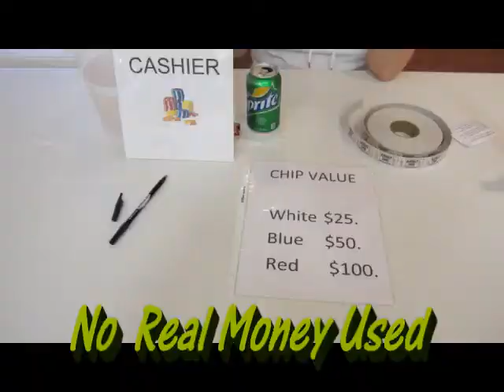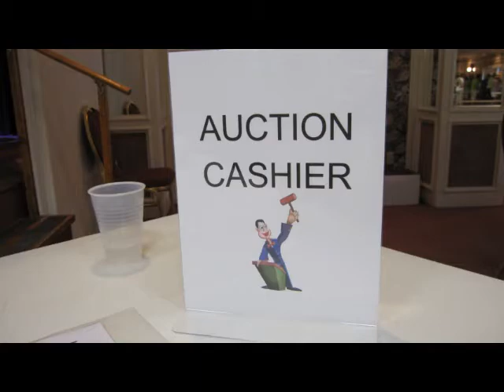Victoria Palms RV Resort Resident Appreciation Day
2012 Victoria Palms RV Resort Resident Appreciation Day.  This was held in the Ball Room and around the pool.  Excellent Chicken meal was served by the VP Restaurant. Residents were given a package that included various denomination chips, door prize ticket, 2 drink tickets and a food ticket.  Residents participated in games of chance and bid on auction items with winnings.  Everyone had a good time.  Thanks to the park management for organizing this event.